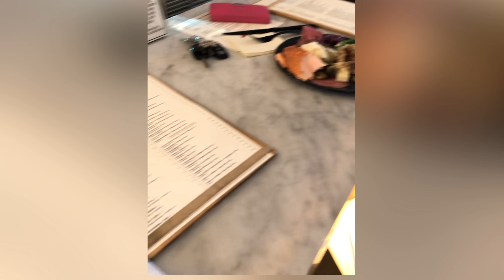Delicious Food To Cook & Enjoy Eating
Pumili Ng  Gustong Iluto Sa Mga Sumusonod, Enjoy